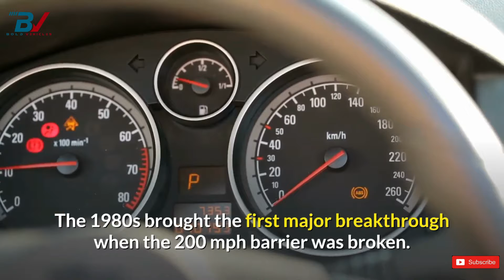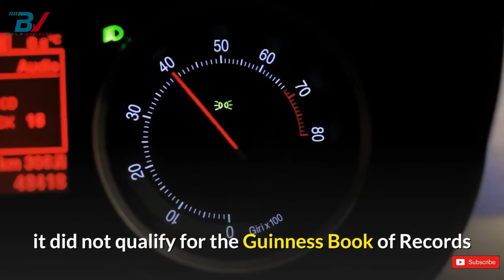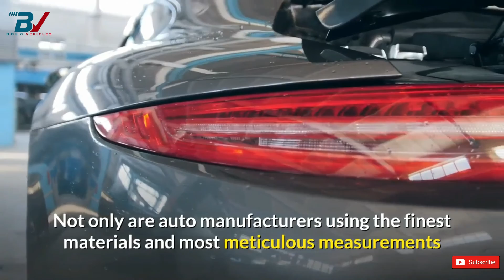Top 10 Fastest Cars In The World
Speed ??is the best meter to get an idea of ??how good a car is. So fasten your seatbelt because we will push it to the limit of maximum speed.

Automakers have been racing to produce the world fastest car since the early days of the automobile. Measuring top speed is also very challenging, and not all manufacturers have been able to verify their top speed claims in real world testing.
As of 2020, several automakers threaten this record, claiming that their new models will be able to hit more than 300 mph. Until these cars go into production and their respective automakers document potential records, here’s the list of the 10 fastest cars in the world as of 2020, including a lot of record breaking cars of all time

Top 10 Fastest Road Legal Cars in the world | Fastest Cars in the world #2 | The top ones

Welcome to Bold Vehicles.I make informative car videos.I also do car reviews.I have great knowledge about auto industry and i wanna share it with you.